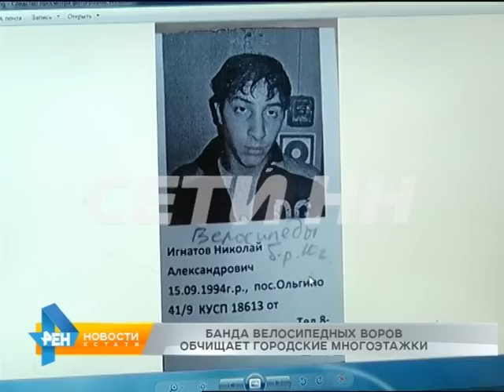Банда велосипедных воров обчищает городские многоэтажки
Банда велосипедных воров появилась в Нижнем Новгороде. Они обчищают подъезды домов, жители которых свои велосипеды оставляют на первом этаже приковывая их цепями к лестничным перилам или батареям. Жуликов не смущают даже камеры видеонаблюдения.